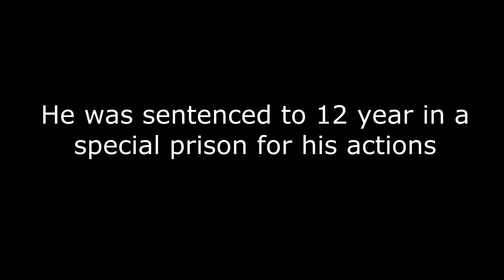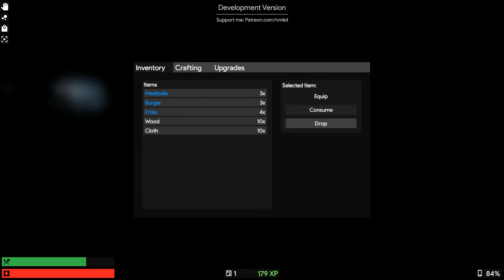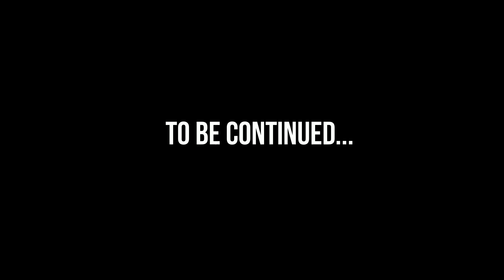Tabi gets arrested and is sent into SCP 3008 as punishment